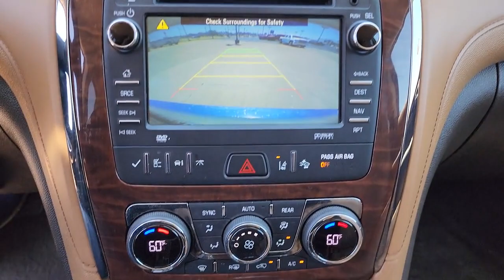2015 Buick Enclave Tulsa, Broken Arrow, Owasso, Bixby, Green Country, OK B22055A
Champagne Silver Metallic Used 2015 Buick Enclave available in Broken Arrow, Oklahoma at Ferguson Superstore. Servicing the Tulsa, Owasso, Bixby and Green Country, OK area.

Ferguson Superstore
1601 N Elm Place

Enclave Leather Group, 3.6L V6 SIDI VVT, FWD, Light Titanium w/Dark Titanium Accents w/Perforated Leather-Appointed Seat Trim. Recent Arrival! Odometer is 3080 miles below market average!Awards:* JD Power Automotive Performance, Execution and Layout (APEAL) Study * 2015 KBB.com 5-Year Cost to Own Awards * 2015 KBB.com Brand Image AwardsPRICING INCLUDES FERGUSON DISCOUNT AND ALL NATIONAL AND REGIONAL INCENTIVES! #1 VOLUME GMC DEALER IN OKLAHOMA! You pay the price listed plus a $379 documentation fee, less any extra incentives if available and/or applicable. Please call to check on availability. NO BROKERS OR DEALERS, PLEASE.